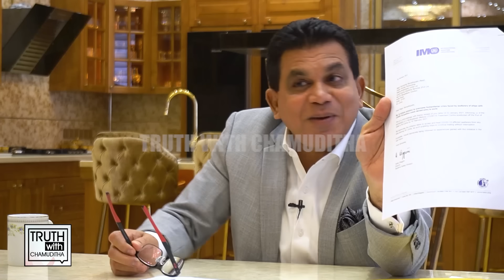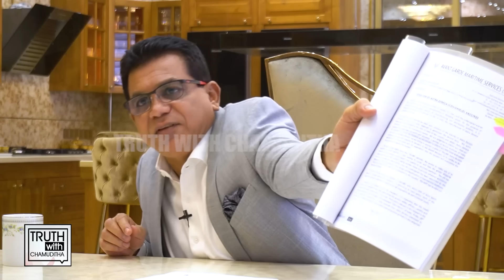ගෝඨාභයට යන්න උනේ මම නිසා නෙවෙයි බැසිල් නිසා.පොතේ නැති හොඳම කතා ටික මම ලියනවා.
නිශ්ශංක සේනාධිපති සමග චමුදිත සමරවික්‍රම.
Nissanka Senadhipathi On Truth with Chamuditha

Chamuditha Samarawickrama®